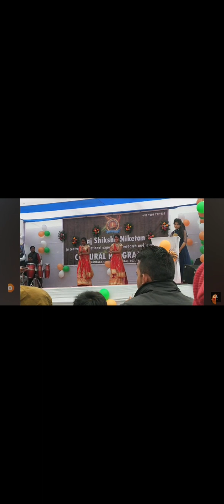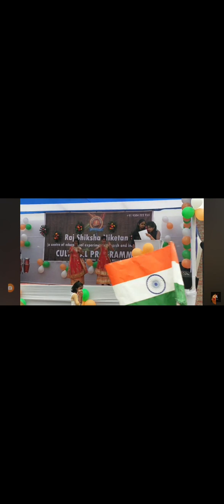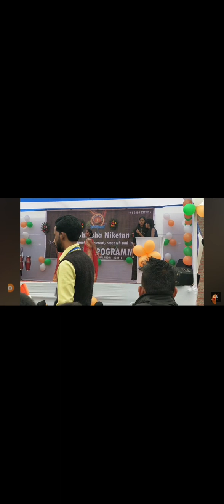radhe radhe song dance